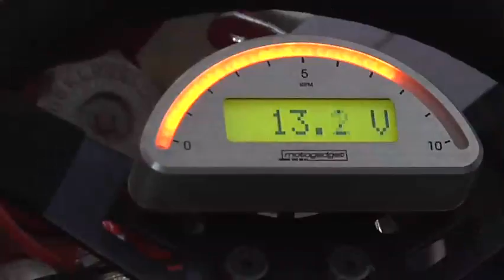Formula Zero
Formula Zero: Ultimate Motorsport introduction, with highlights from the world's first race for zero emission hydrogen fuel cell powered vehicles, which took place in Rotterdam, the Netherlands, on the 22nd and 23rd of August, 2008.